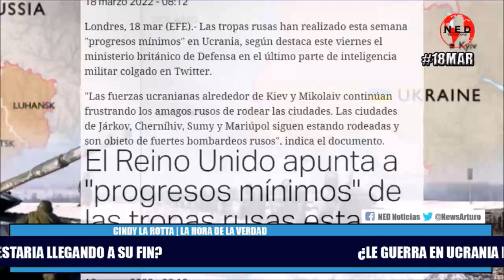¿LA GUERRA EN UCRANIA ESTARIA LLEGANDO A SU FIN?